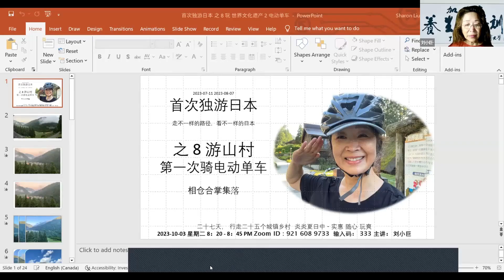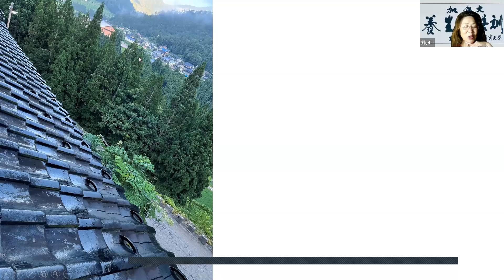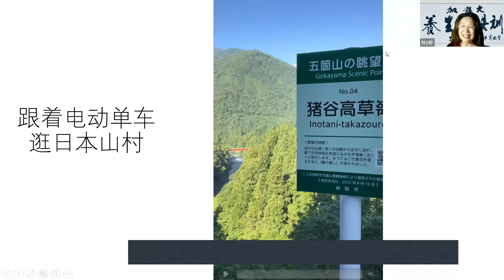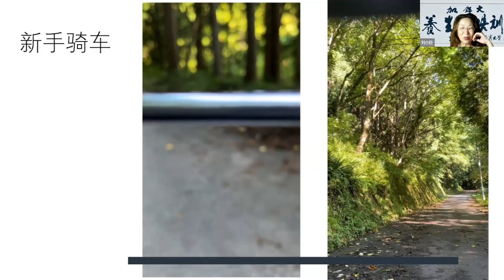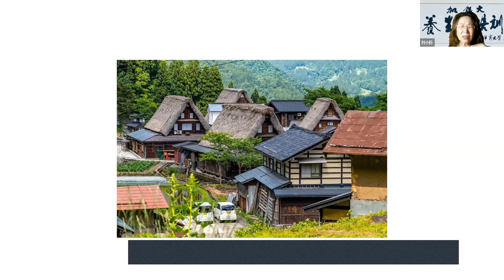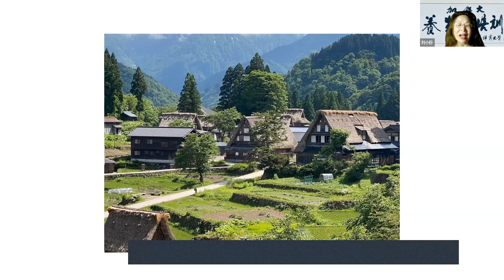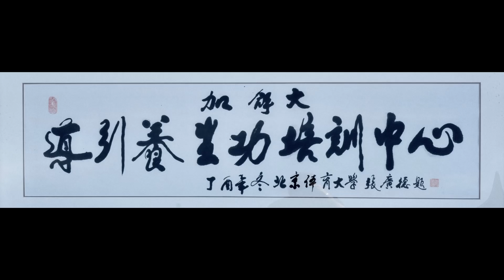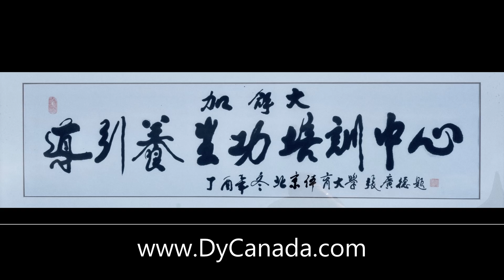2023 10 03 首次独游日本 之 8 游山村 第一次骑电动单车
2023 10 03 首次独游日本 之 8 游山村 第一次骑电动单车 主讲： 刘小巨 主持： Demeng Chen